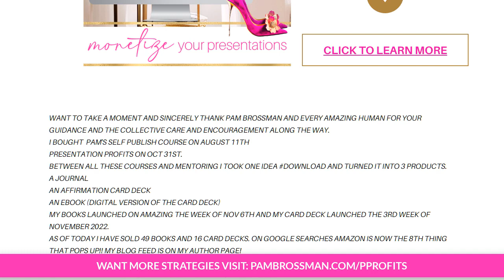Canva Websites : Making Money With Canva Websites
How to use Canva & Chat GPT To Create Paid Lead Magnets To Sell From Your Canva One Page Websites

Learn how to create your own AI Art for your business. Grab the step by step course and prompts

Create your own AI Art or grab ready made images for commercial use

Love Journals check out Pam's latest created with Canva

Check out the where I get all my images to use in my business
Want some cool AI Art to use for commercial use

Pam Brossman
Solopreneur Empire: Turn Your Expertise Into A Global Brand Online
18 Times #1 Amazon Best Selling Author